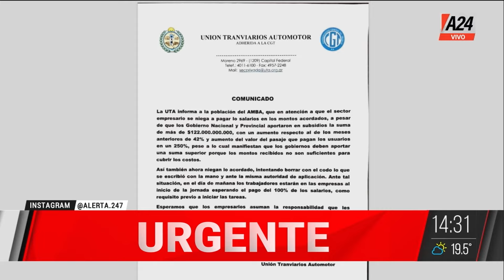✋🚌 Paro de colectivos: la UTA anuncia medidas para este miércoles y podría no haber servicio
👉 El principal gremio de transporte denunció que las empresas no quieren pagar los aumentos acordados y amenazan con parar este miércoles.